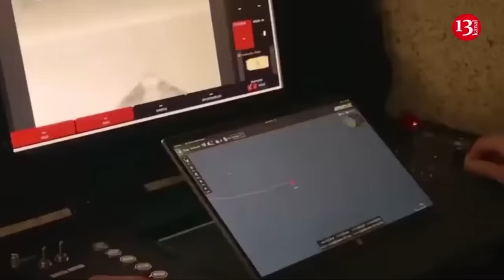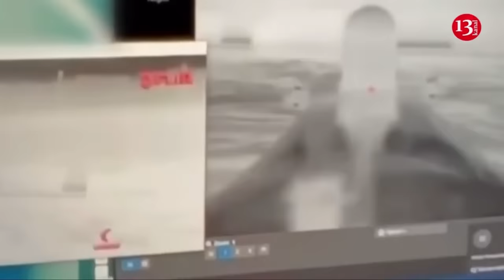Russia loses naval center in Crimea, Storm Shadow, ATACMS missiles create big problems for occupants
The Russian Black Sea Fleet has been forced to relocate almost all of its operational ships from occupied Crimea to other locations, rendering its main naval center ineffective due to attacks from Kyiv, the Commander of the Ukrainian Navy, Vice Admiral Oleksiy Neizhpapa, stated.
Neizhpapa said that Ukrainian missile and drone strikes have severely damaged the base in Sevastopol, which serves as a logistical center for repairs, maintenance, training, and ammunition storage, among other essential functions for Russia.
"They were established over many decades, possibly centuries. And clearly they are now losing this hub," Neizhpapa said in an interview in Odesa on Sunday, the eve of Ukrainian Navy Day.
Ukraine, which does not have large military ships at its disposal, has used explosive-laden unmanned military boats to attack Russian vessels and has struck fleet facilities and other military targets in Crimea using Storm Shadow and ATACMS missiles.
"Almost all the main combat-ready ships have been moved by the enemy from the main base of the Black Sea Fleet, and the ships are kept in Novorossiisk, and some of them are kept in the Sea of Azov," he said.
According to him, the Russian naval base in Novorossiysk on the eastern coast of the Black Sea does not have facilities like those in Sevastopol, Crimea, which served as a storage and loading site for cruise missiles used by military ships for airstrikes on Ukraine.
"I understand that they are now trying to solve this problem in Novorossiisk," he said, calling it a "main issue" for the fleet.
Neizhpapa reported that Ukraine has destroyed or damaged 27 military ships, including five that were lost due to mines laid by Ukrainian naval drones near Sevastopol Bay.
As a sign of strengthening defensive positions, he said some Russian military ships, which rarely entered the Sea of Azov east of Crimea, are now there regularly.
According to him, the Black Sea Fleet is currently mainly used for logistics, control over a small part of the coastal area, and launching Kalibr cruise missiles at Ukraine.
Previously, British intelligence reported that after a series of significant losses of Russian ships in the Black Sea, new commanders of the Black Sea Fleet and the Russian Navy were appointed.
The Russian military is now looking for ways to maintain the fleet in the Black Sea. Ship operations are limited, but drone defenses have been strengthened.
According to British intelligence, the use of camouflage methods for Russian warships in the Black Sea is unlikely to lead to the desired results and will not reduce fleet losses.